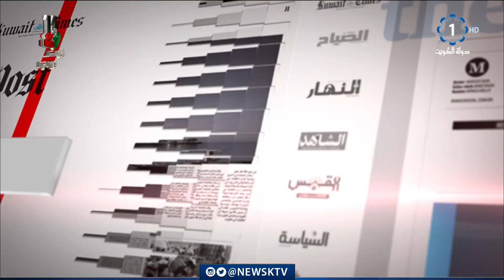برنامج مانشيت الصحافة.. جولة في أبرز أخبار الصحف - المحلل السياسي مساعد المغنم